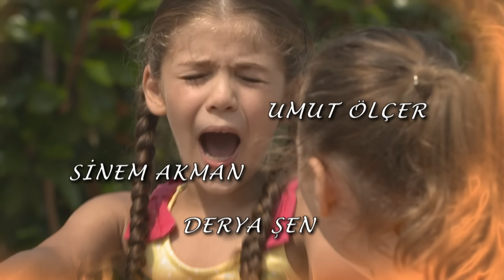Elif Episode 495 | English Subtitle